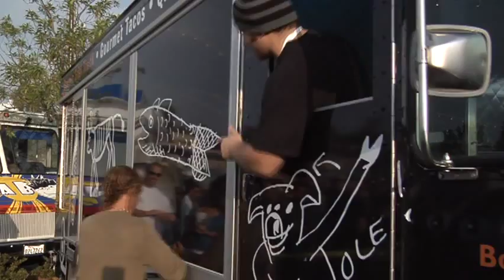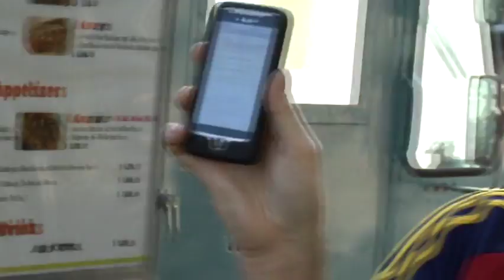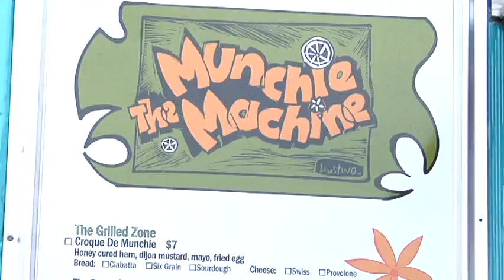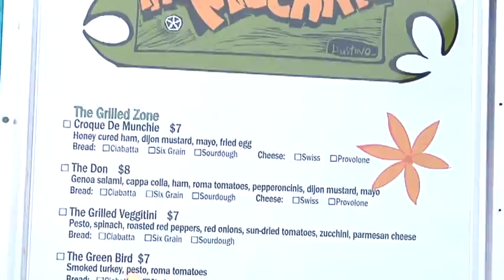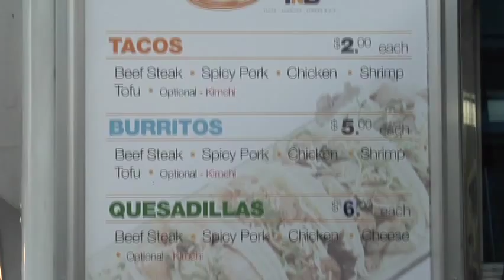Mobile Lunch Box :documentary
Documentary on the food truck sensation. Csun c/oSp10 senior project. Won best doc project.
Producer Katie Burgess
D.P Andrew Azouz
Sound Briana
Editor Michael Clancy